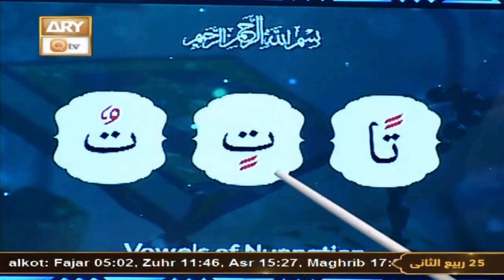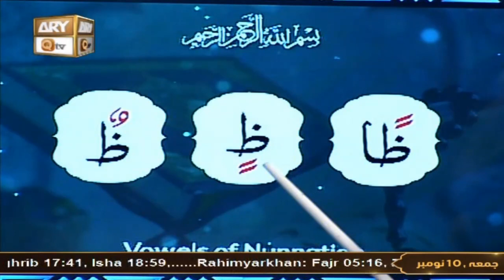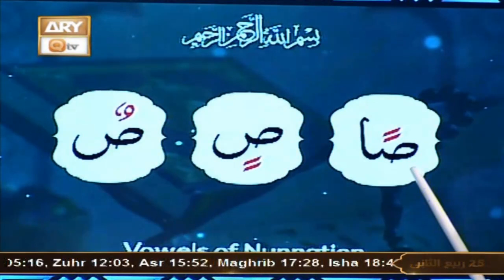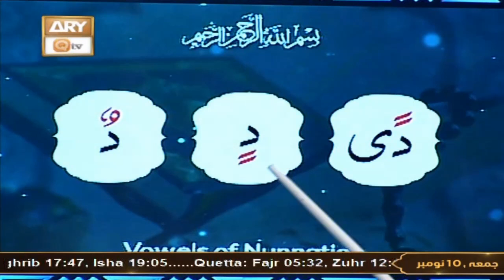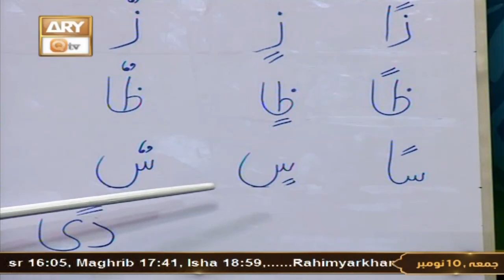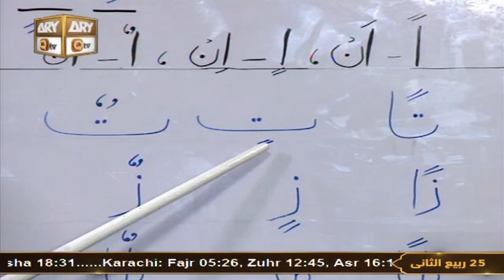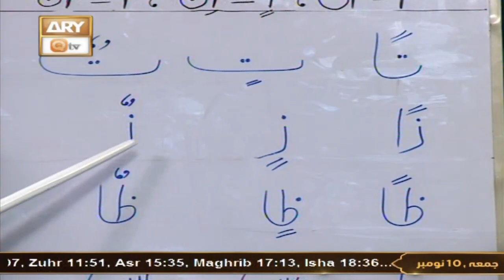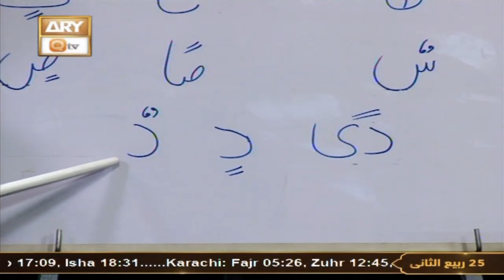Q-Qaida - Episode 31 - Learn Quran - 10 Nov 2023 - ARY Qtv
Q-Qaida - Episode 31 - Learn Quran - Hafiza Urooj Iqbal - 10 Nov 2023 - ARY Qtv

Teacher: Hafiza Urooj Iqbal

Class:  31 | Tanveen

Q Qaida is an introductory program that teaches beginners how to read the Arabic Script for Quranic recitation. It starts with the basic Arabic letters and gradually introduces different vowel sounds and Quranic pronunciation rules. It is commonly used to establish a solid foundation for Tajweed and Quranic recitation.